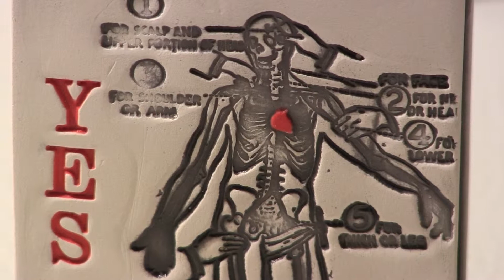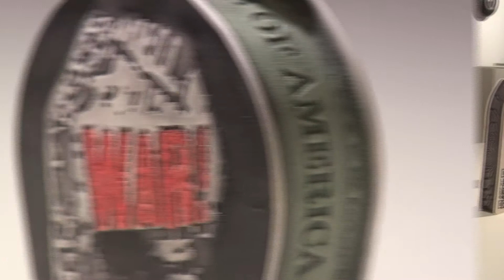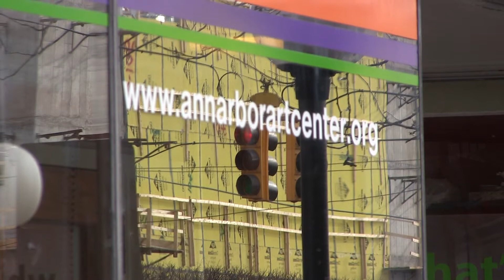Excerpts from Ann Arbor Art Center Gallery Talk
Gallery Talk by Frank James Fisher at the Ann Arbor Arts Center